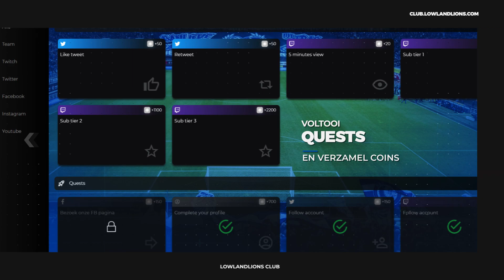LowLandLions Club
Vandaag lanceren we LowLandLions Club: de app waarin je je loyaliteit kunt verzilveren door coins te verzamelen en deze kunt inwisselen voor unieke prijzen!

Genoten van de video?

Opgericht in 2007, LowLandLions is een organisatie van esports teams, spelers en influencers met een focus op België en Nederland.

Over de jaren heen zijn we het meest succesvolle esports team in onze regio geworden in de meest diverse esports games met zowel lokale als internationale titels. Als organisatie willen we onze spelers en community de beste omstandigheden bieden om ooit een professionele esports carrière uit te bouwen.